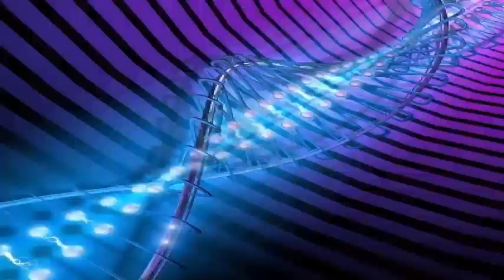Fossil nicknamed Little Foot is the only complete Australopithecus known to date.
A human ancestor of 3.6 million years, nicknamed Little Foot, is the only complete Australopithecus fossil known to date. Paleontologists have recently discovered one of the oldest and most complete skeletal remains of a human ancestor who lived in South Africa 3.67 million years ago. Dubbed Little Foot, the remarkably complete hominoid skeleton was discovered by a local scientist Ron Clarke in 1994. He found several bones in the caves of Sterkfontein, about 40 kilometers northwest of Johannesburg as a result of rock-busting by minors. Later, he sent other researchers to dig deep into the cave to find other possible fossil remains. It took 20 years to excavate, clean and rebuild the old skeleton. Based on Clarke's initial discovery of four small bones of the foot, the fossil was nicknamed Little Foot.

Many of the skeletal bones are fragile, however, they were deeply embedded in a concrete rock called a breccia, explains Clarke, a professor at the University of the Witwatersrand in Johannesburg, South Africa. The process required an extremely careful excavation in the dark environment of the cave. Once the upward facing surfaces of the bones of the skeleton were exposed, the gap in which their lower faces were still embedded had to be carefully cut out and extracted in blocks for further cleaning in the Sterkfontein laboratory. Clarke realized shortly after the discovery that the new fossil is something extremely significant. It could help researchers better understand the appearance and movement of human ancestors. Then, Clarke along with his team applied different scientific methods and analyzed each bone that had been attributed to this human ancestor. The fossil belongs to the genus Australopithecus and is 90 percent complete. By way of comparison, it is estimated that Lucy, the most famous fossil in the world, is 40% complete. Both Little Foot and Lucy have the same gender but are different species. Little Foot is not only the most complete fossil of Australopithecus discovered to date, it is also the oldest fossil hominid in southern Africa.